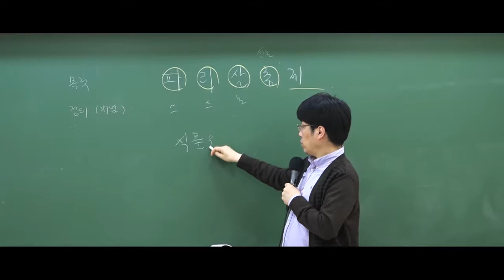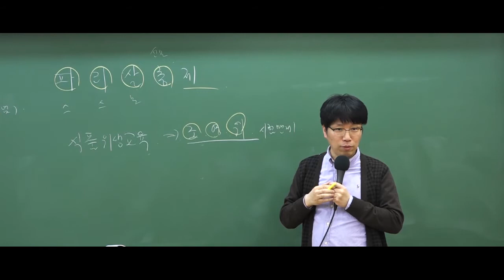2019 9급조리직공무원 위생관계법규 '식품위생교육'